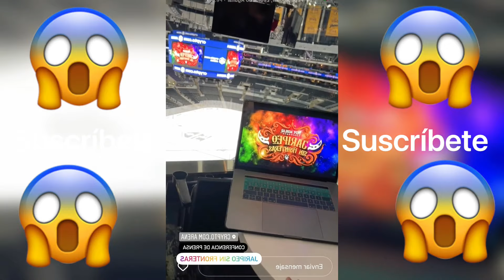Ángela y Los Aguilar en conferencia anuncian su gira por EU